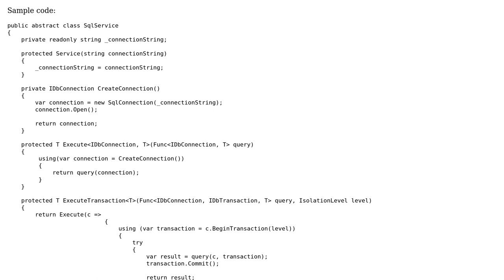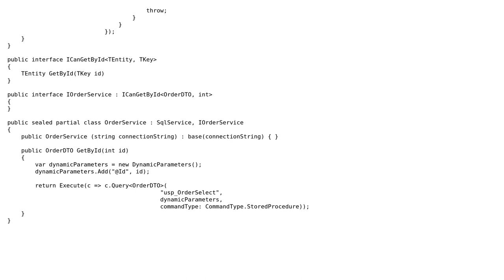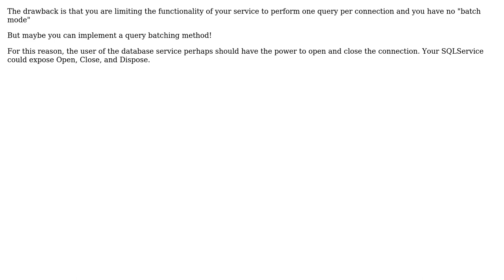Code Review: Is wrapping the service layer worthwhile? (2 Solutions!!)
Code Review: Is wrapping the service layer worthwhile?

With thanks & praise to God, and with thanks to the many people who have made this project possible! | Content (except music & images) licensed under CC BY-SA | Music | Images & others | With thanks to user Dustin Kingen user AndyClaw user almaz and the Stack Exchange Network Trademarks are property of their respective owners. You are responsible for your own actions.